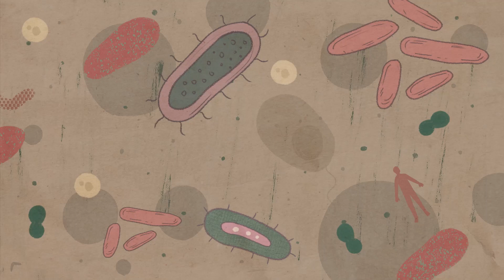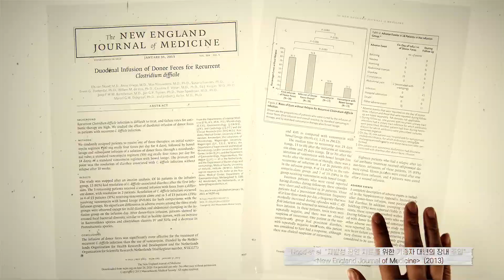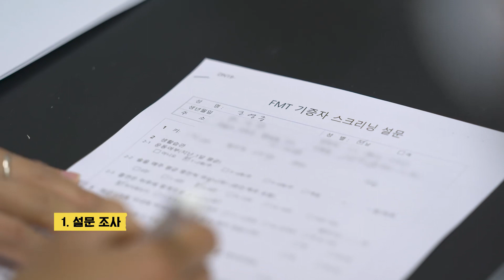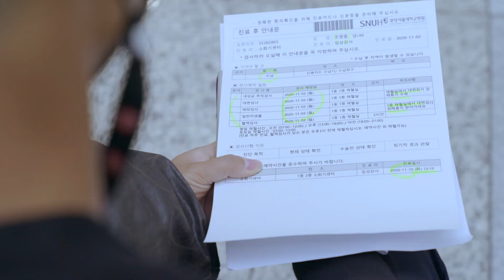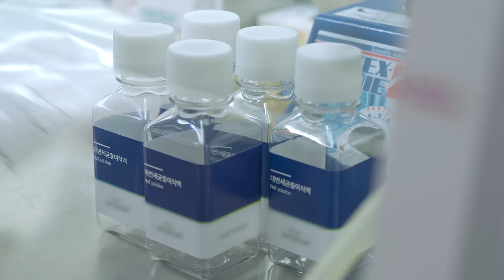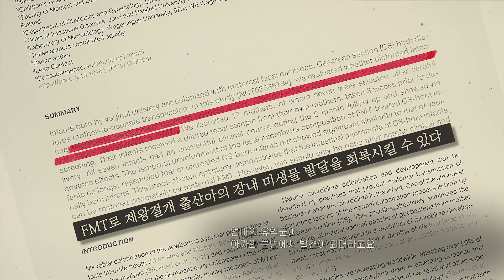[마이크로바이옴 선공개] 💩대변도 기증을 한다고? “대변은행” 체험기! 유익균 이식 과정 | 마이크로바이옴 2편 “항생제 딜레마” 본방송 오늘밤 10시 KBS 1 (KBS 방송)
다큐인사이트 - 마이크로바이옴 2편 “항생제 딜레마” | 본방송 : 2021.3.4(목) 밤10시 KBS 1TV

“대변이식은 천연 항생 물질을 넣어주는 그런 치료라고 보시면 되고용
항생물질 효과 이외에 우리 면역을 잡아주거든요.
씨디피실 같은 항생제 내성균 유발 장염뿐만 아니라
최근에는 크론병, 궤양성 대장염, 자폐증 등 다른 질환에서도
대변이식을 많이 하고 있습니다.
연구 결과가 더 축적되면
우리가 생각하는 질병보다 훨씬 더 다양한 영역에서
응용될 것이라고 확신합니다”
ㅡ 이동호/분당서울대병원 소화기내과 교수

더 많은 내용을
오늘밤 10시 KBS 1TV [마이크로바이옴] 2편 “항생제 딜레마”에서 확인하세요!